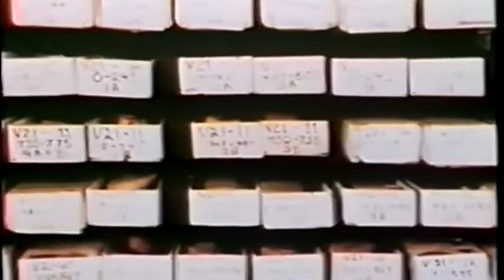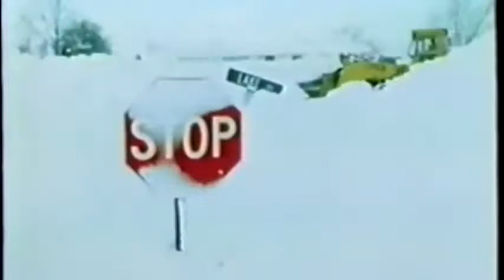Global Cooling 1978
In 1978 there was a documentary about a looming "Ice Age" hosted by Leonard 'Dr. Spock' Nimoy. Some years later, climatologists claimed the Earth was "warming". Now, climatologists are just saying "global climate change". The words "scientists have discovered..." are becoming more fuckin' meaningless by the fuckin' day.